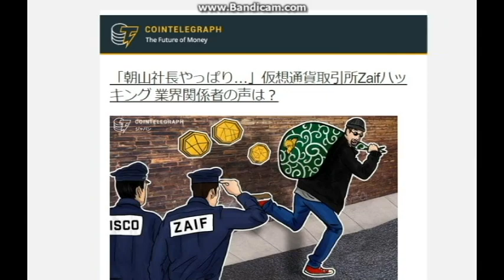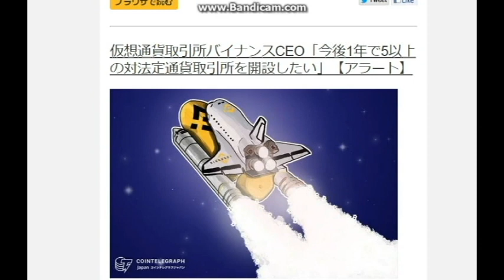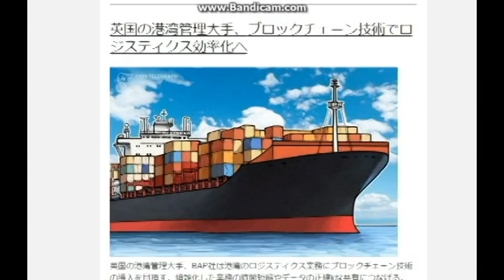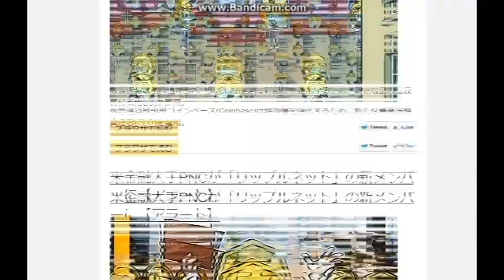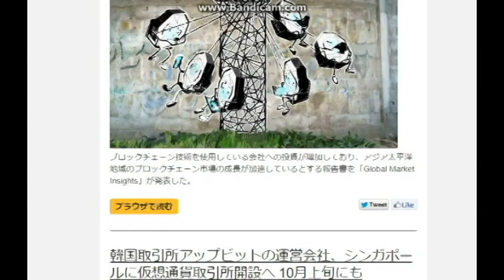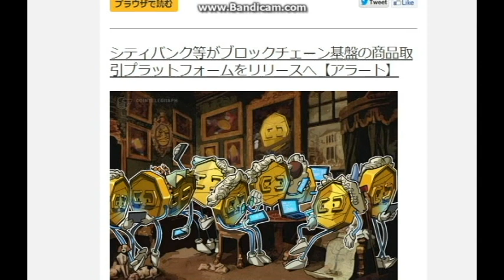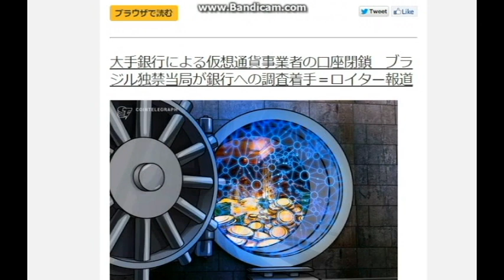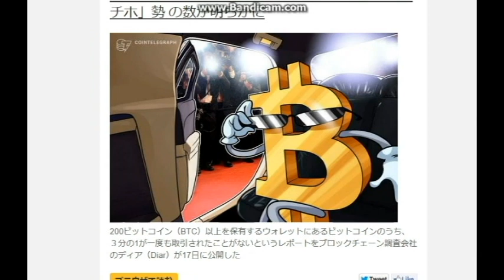【暗号通貨ニュースダイジェスト】2018年9月21日